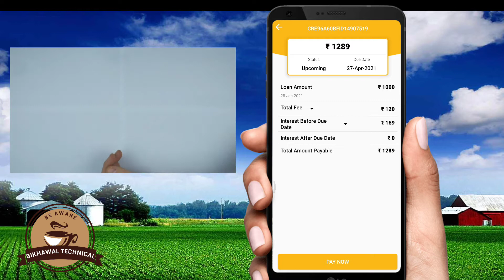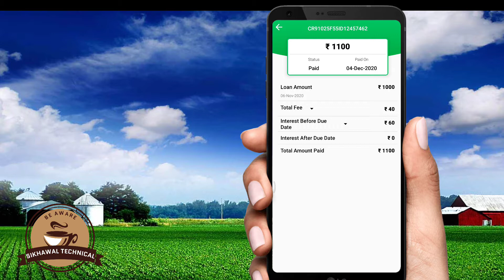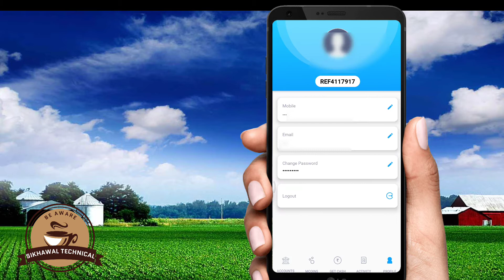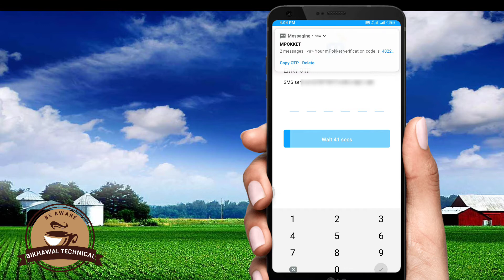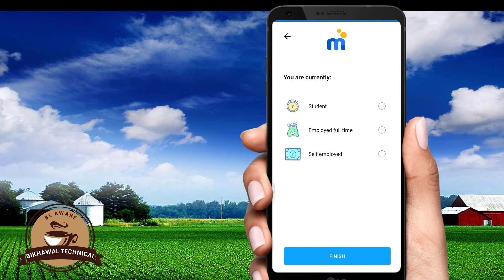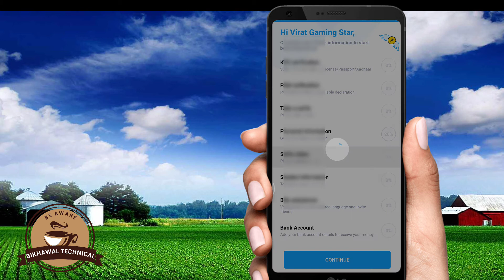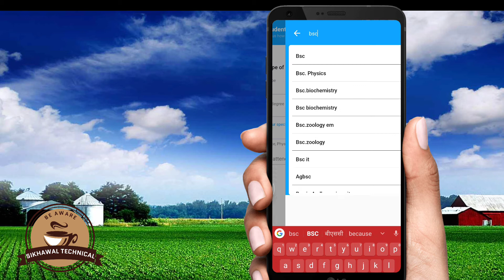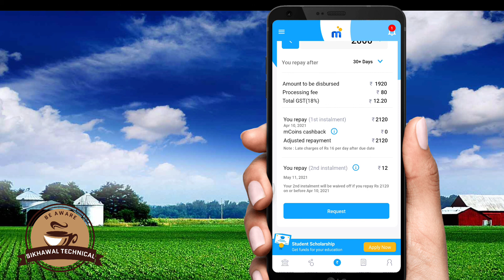Loan Kaise Le Mobile Se/Personal Loan Kaise Le/Aadhar Se Loan Kaise Le/EMI Loan Kaise Milega/Loans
Mpoket Loan App Hi There! Out Of Cash? Download the mPokket app and you can borrow small loans instantly as per your needs. Use this link and earn Rs.25 Cashback.